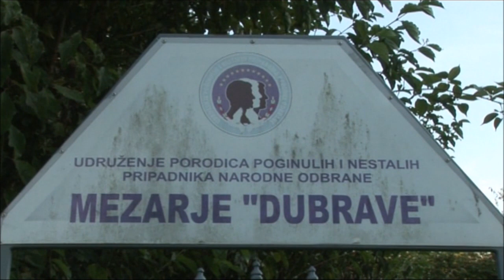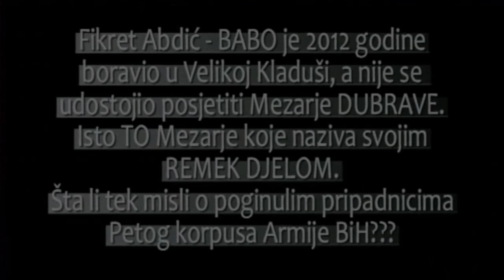[VIDEO] Fikret Abdić Babo: Moje najveće remek djelo je Autonomija, a ne Agrokomerc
Vi mislite da je Agrokomerc moje najveće remek djelo, ne Autonomija je moje najveće remek djelo, ja sam jedini pobjedio a svako misli da sam izgubio. Riječi su Fikreta Abdića Babe.